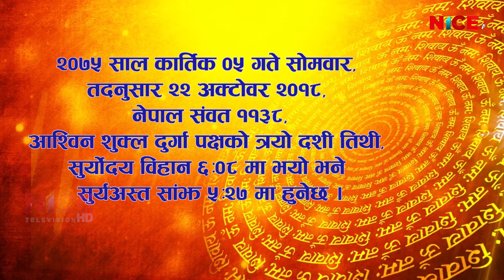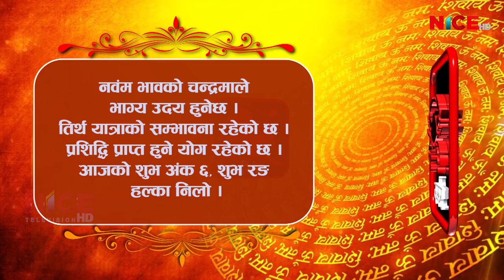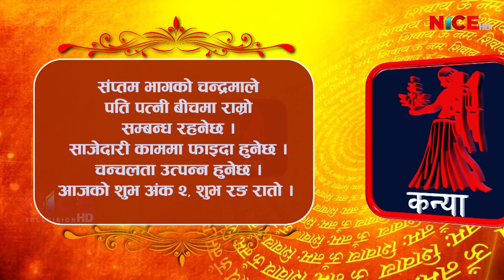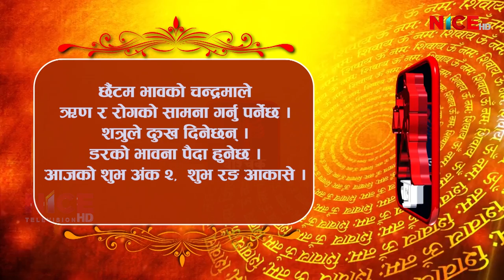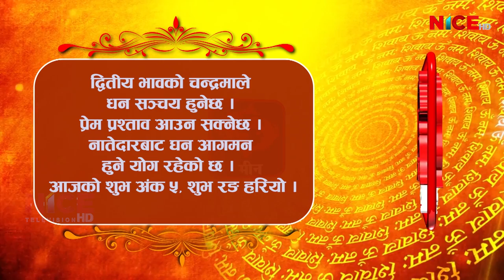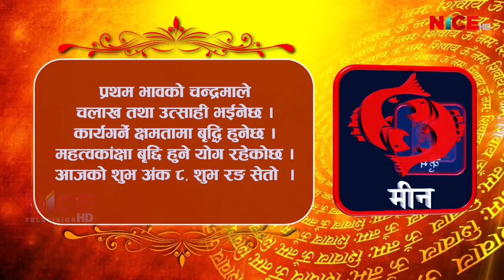Shubham Bhavishya || Daily Horoscope || २०७५ कार्तिक ०५ || NICE TV HD